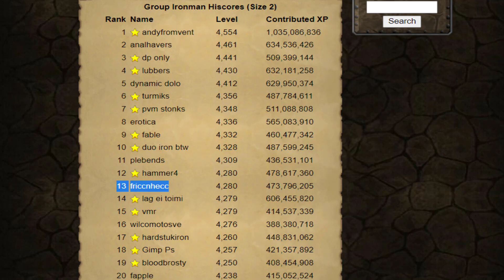The BEST Method For Marks Of Grace (GIM #41)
My Giants' Foundry grind is over (for now) and it's time to finally start on agility! Getting the stats for the Ardougne elite diary will definitely be worth it so that I can mindlessly run laps while watching TV and not have to worry about picking up marks of grace- and get TONS of marks while I'm at it. I'm excited to see how many I get by the time I get 99!

If you want to join a chill osrs kinda discord server with friends who have a weird sense of humor and competitions/events like the monthly fashionscape competition, I made a server! Don't be shy about joining if you're looking to make friends, we don't bite! The only requirements to join are to be a good boi, and be over 16.
We're very LGBTQ+ friendly and a safe space for anyone who isn't a meanie. ❤

I’m in the cc "Mudkip" and don’t want to leave, but you can join my friends chat. Feel free to say hi to me c: IGN: Spookdog